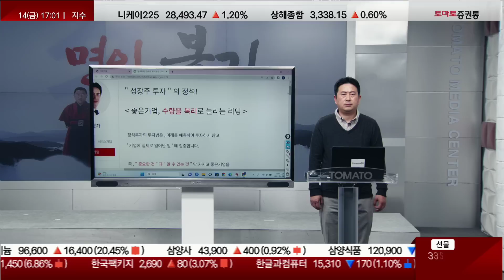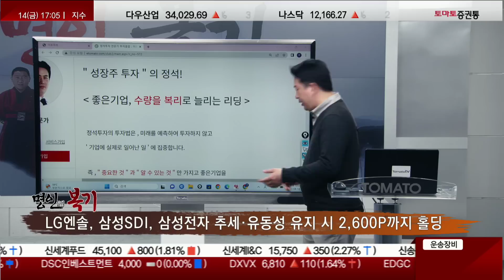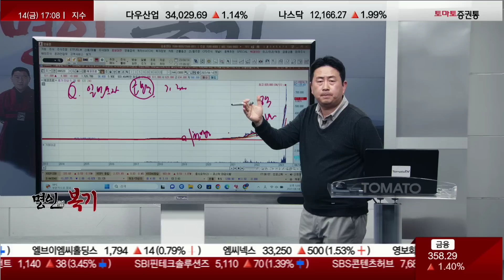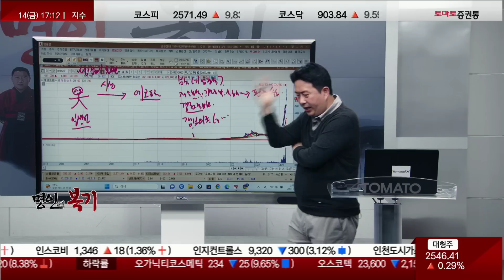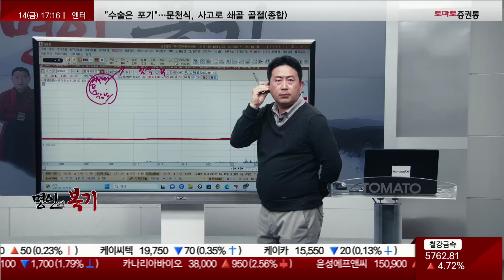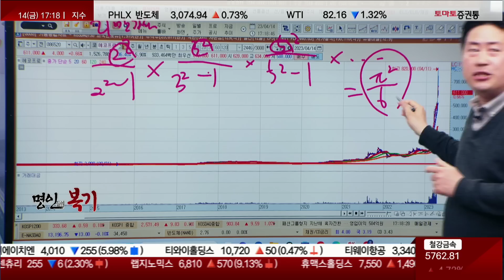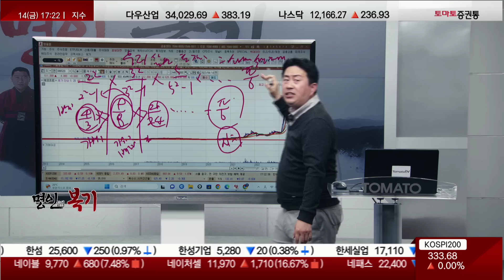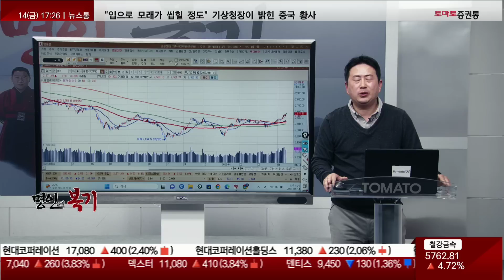주식에서 돈 버는 5%가 되는 법! 관점을 바꾸자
▶김정수 정석투자전문가 투자전략실:
- 에코프로 현재 61만 원, 2019년 과거엔 역배열, 이때 사놓고 보유 시 4년 만에 천만원 → 8억
  현실적인 이런 투자법? 천만원 전부 보유 어렵지만 300~500만 원을 끌고 갈 순 있을 것
- 산업 생태계 완전히 장악했을 때 그 주식을 조금이라도 보유하기 중요
  현실적으로 끌고 가기 어렵기에 원금 회수 / 수량 확대 전략 필요
- 생각의 출발이 일반인과 달라야 함, 일반인이 에코프로를 바라보는 시선은 기업에 대한 분석을 할 것
  장기 전망, 적정한 가치, 재무분석, 기술적 분석, 수급적 분석 등으로 기업의 가치를 매김
  그리고 경험에 비교하고 정보에 의존함, 판단을 하고 결정을 하면 결과치가 나오는데...전문가 본인은 일반적인 생각 프로세스 부정한다
- 자본주의 시스템이 알려준 대로 살아가고 있음, 거기서 내가 갖고 있는 시선이 결정되는 것
  그런데 이 방법이 맞으면 왜 100명 중 95명이 실패를 할까?
- 에코프로 투자함에 있어서 반도체/배터리를 구성하고 있는 ETF가 있다면
  금융 상품/시스템에 배터리가 꼭 필요하고 배터리로 지수를 만들어야 하는데 그때 에코프로가 꼭 필요한 것, 그래서 사는 것일 수 있음
- 관점을 바꾸면 주식으로 바라보지 말고 금융 시스템에 갖춘 하나의 도구로써 주식을 사는 것으로 볼 수 있음
- 자본주의 틀에서 벗어나 보면 주식이 주식으로 보이지 않고 하나의 도구로 보인다
- 자본주의를 벗어나려면 논리가 필요, 그 논리는 이치에서 출발해야 함
- 삼성전자 적자 밸류 때 사면됐다 5.9만 원
- LG에너지솔루션, 155gwh 증설하니까 그 밑으로 안사면 된다 37만 원 매수
- 삼성SDI, 흑자 전환됐고 적자 밸류 때 사면된다 그 자리 50만 원
- 에코프로, 최근 급락 57만 원-44만 원 SK이노베이션 때 장기 공급받았을 때 밸류에이션
- 이치는 3초 이내에 설득이 되어야, 원래 그렇게 세상은 움직여왔기 때문
- 미국이 중국을 괴롭히는 이유, 패권의 지위를 유지해야 하는데 중국이 따라오려 하니까 공격하는 것
- 왜 폭등 난 주식은 떨어지는 걸까? 돈이 더 이상 이익을 내지 못하기 때문에 원상 복귀되는 것
- LG에너지솔루션, 200만 원 갈 수 있지만 안 갈 수도 있다...왜냐면 우린 미래를 예측할 수 없으니까
  알 수 있는 것은 얼마가 좋은 가격인지 알 수 있다는 것
- 배터리가 반도체를 넘어서려면 우리 삶을 통째로 바꿔서 하나의 필수 소비재가 돼서 생태계 자체를 교란시켜야
  테슬라 1년에 1000~1500만 대 팔게 되면 넘어갈 수 있음...그렇기에 아직 반도체가 우리나라 중심 산업
- 자동차보다 바이오가 우선이라 생각...시총은 겉모습일 뿐, 우리 삶을 통째로 바뀐 생태계에 포함된 주식이어야 함
  바이오가 우리나라 3번째는 될 것
- 주식 시장에선 누가 마지막까지 살아남고 가장 큰 부를 얻냐면
  남들이 사고 싶은 안달 난 주식을 얼마나 오랫동안 싸게 가지고 있냐는 것이 승패를 결정한다.
- 현재 코스피 2,571P, 2,300P까지 떨어지면 이때는 배터리 먼저 사야 함
- 2,600P까진 LG엔솔/삼성SDI/삼성전자 추세 유지한다면 홀딩
- 2,550P~2,650P은 낙폭주 순환매 노려야 함
- 바이오, 가져가야 함
- 배터리, 매매 계속해야 함, 기준은 에코프로 57만 원 44만 원 76만 원
- 반도체, 삼성전자 살아있으면 SK하이닉스/LG전자 소부장 팔 생각하지 말고 담을 생각
- 2,300P에서 받을 현금만 남겨놓자

▷시장 흐름 분석
· LG엔솔, 삼성SDI, 삼성전자 추세/유동성 유지 시 2,600P까지 홀딩
· 배터리 핵심주 추세/유동성 바뀌면 시장 조정 가능성 고려 대응
· 바이오: 유동성 / 반도체: 키높이 / 배터리: LG엔솔·에코프로 그룹 추세